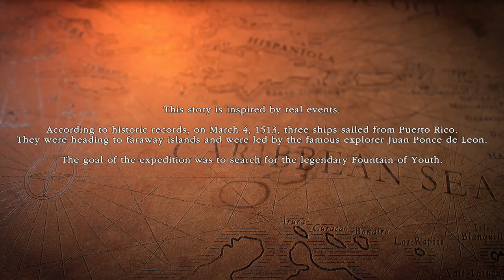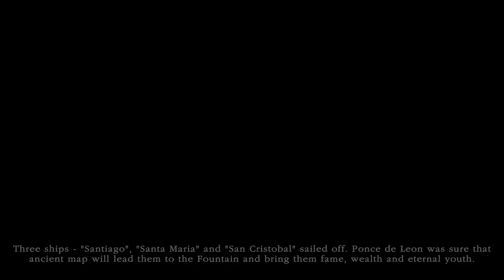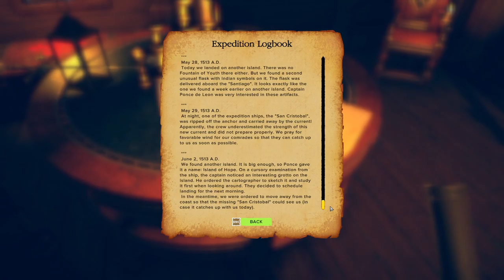First Look | Survival : Fountain of Youth | Episode 1 | Starting out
You are a member of Juan Ponce de Leon's expedition in search of the Fountain of Youth, based on an actual historic event of the Age of Discovery. After surviving a shipwreck, you need to learn to live on an uninhabited island: hunt, gather and manage resources, build shelters, discover new technologies, develop skills, resist diseases, cope with weather conditions, fight predators, and much more. Your main goal is to Survive. Your secondary goals are to figure out the fate of an extinct Indian civilization and to look for your shipwrecked crew, explore the islands, and maybe find the Fountain of Youth.